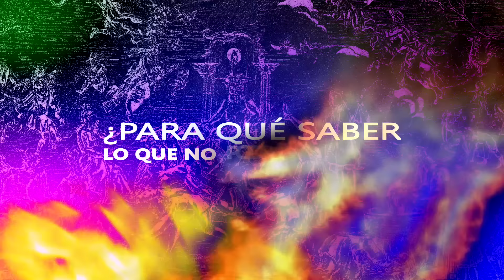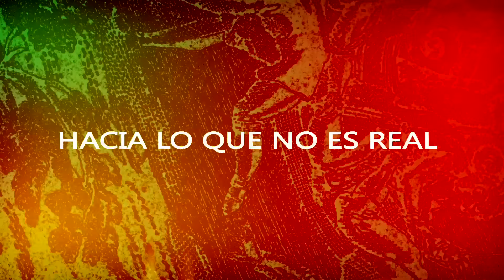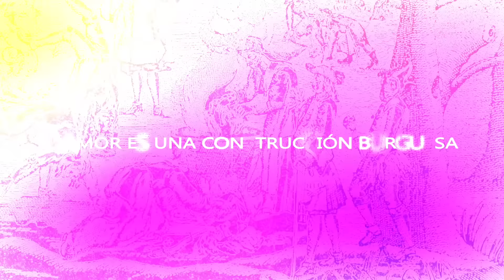Fangoria - Fiesta en el infierno (Lyric Video)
Tema incluido en su disco "Canciones para robots románticos". A la venta el 12 de febrero.